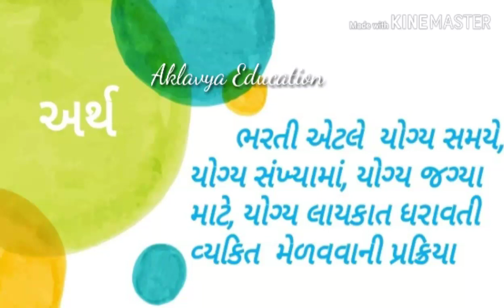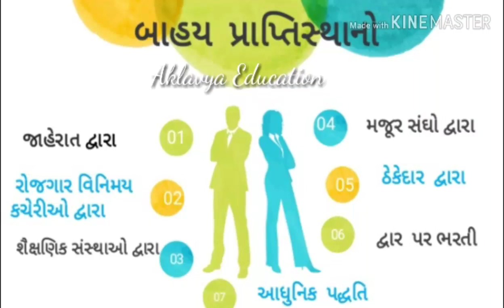Std 12 BA ch 5 karmchari vyastha | ધોરણ12 વાણિજ્ય | કર્મચારી વ્યવસ્થા | ભરતી માટેનાં પ્રાપ્તિસ્થાનો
Std12 commerce